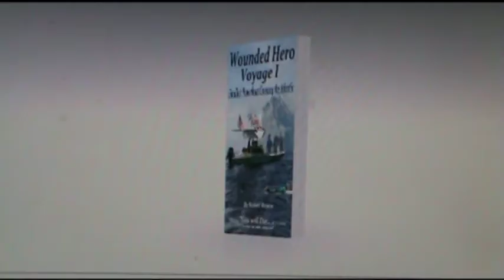Burnt Wedding Cake Figurines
After our house fire, we were able to salvage our wedding cake figurines, by washing them in vinegar water and scrubbing with soft scrub on a toothbrush.